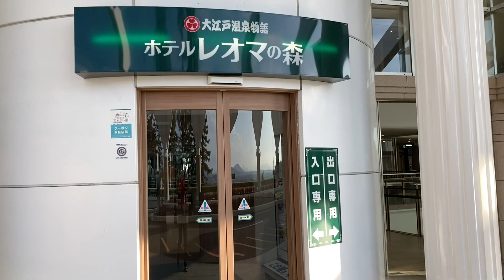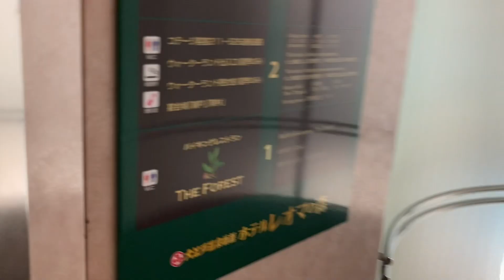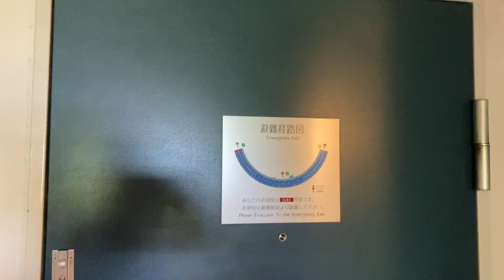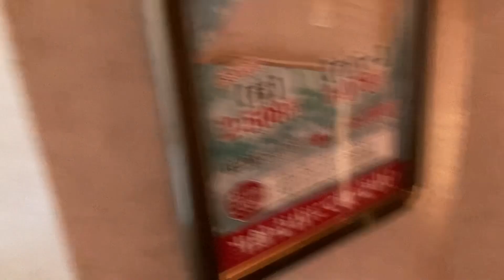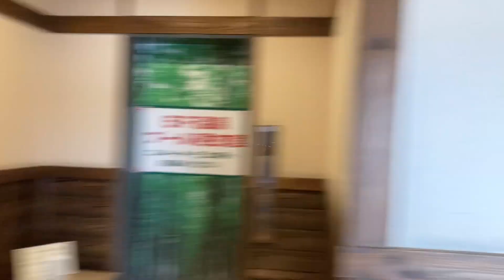大江戸温泉物語 ホテルレオマの森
2回目の宿泊で連泊しました
レオマ、サイコーでした